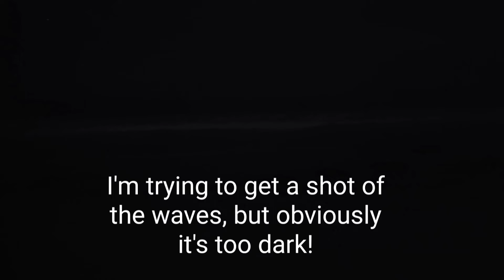Nighttime Beach Pigeons